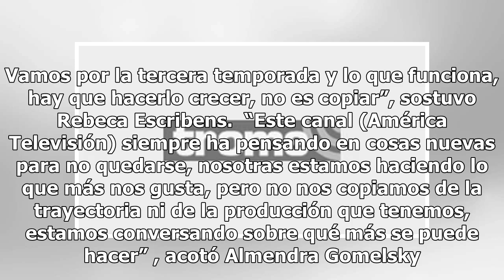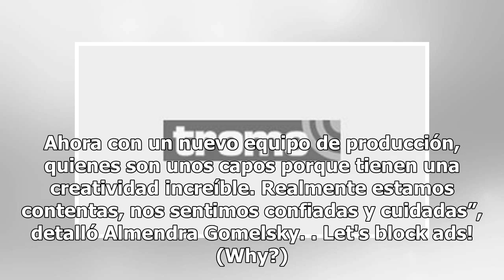Las "Mujeres sin filtro" regresan recargadas a la TV este sábado: "Somos cuatro locas"